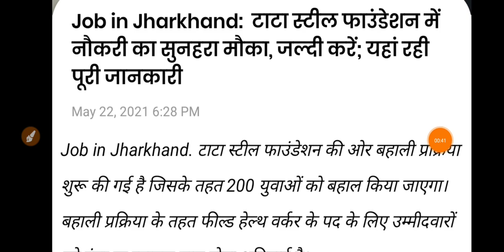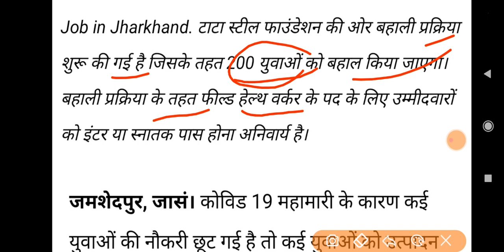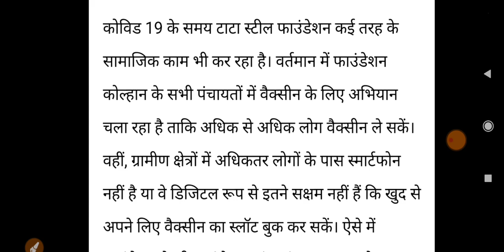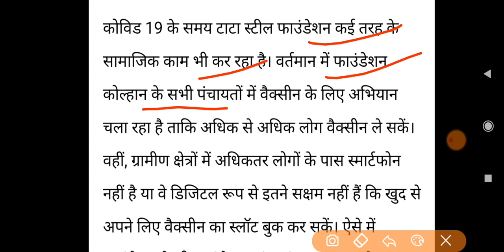Jharkhand Vacancy 2021 | TATA STEEL Job 10th, 12th, Graduation pass | 25000 salary| jh new job 2021